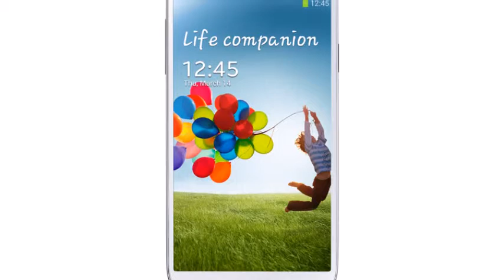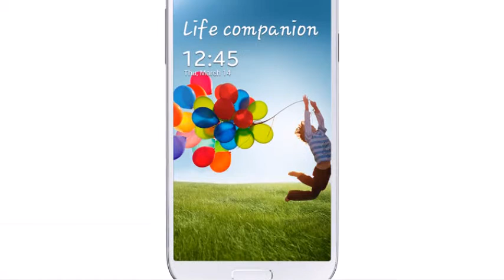Samsung Galaxy S4 Over the Horison